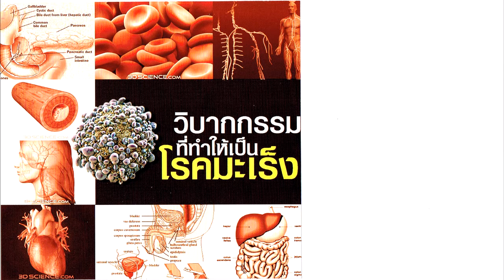(มะเร็งรังไข่) Case มัดมือแต่ง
Case Study วิบากกรรมที่ทำให้เป็นโรคมะเร็ง
หลับตาฝันเป็นตุเป็นตะ ตื่นขึ้นมา หาว 1 ที
แล้วก็นำมาเล่าให้ฟังเป็นนิยายปรัมปรากันนะจ๊ะ
โดย คุณครูไม่ใหญ่